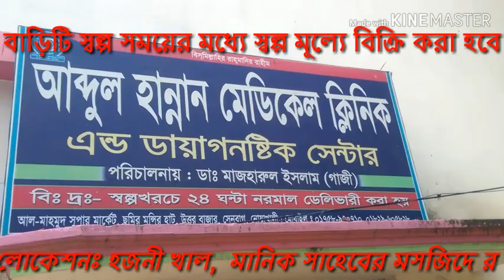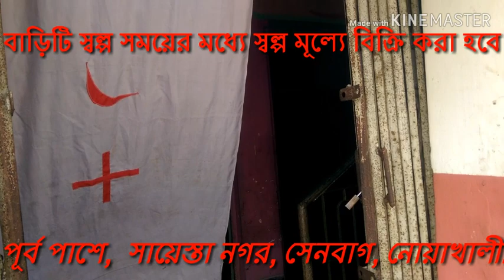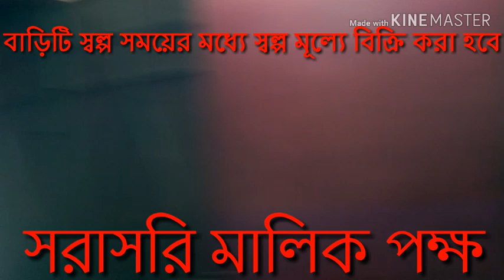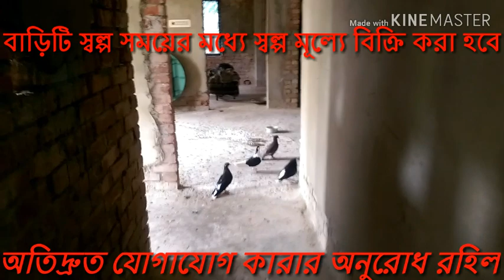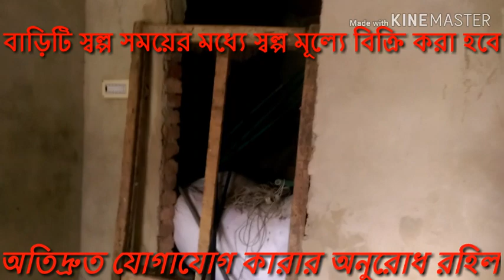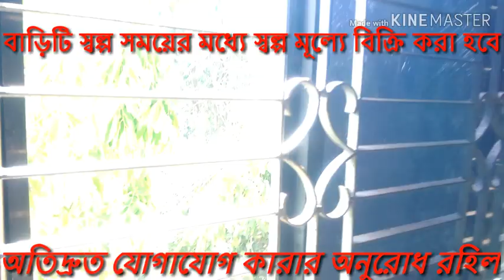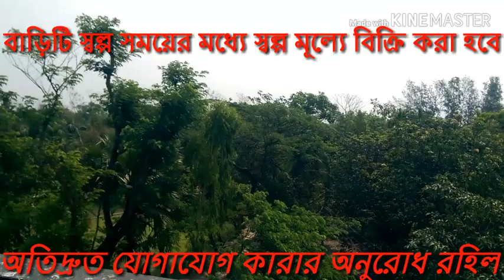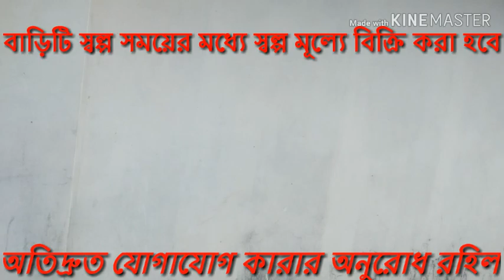এ বাড়ি টি বিক্রি করা হবে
সম্মানিত গ্রাহক আপনাদেরকে  জানানো জাইতেছে যে, আমাদের বাড়ি যদি আপনারা কেউ ক্রয় করতে চান,  অতিদ্রুত যোগাযোগ কারার অনুরোধ রহিল,,,  মোবাইলঃ ০১৮২৯-৬০৫৮২৮